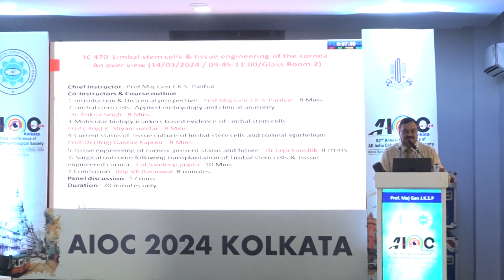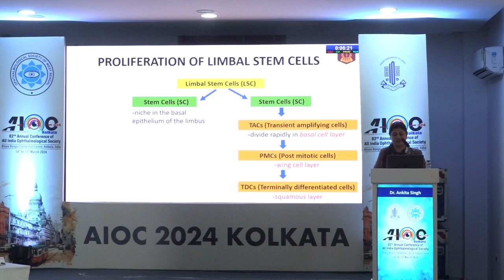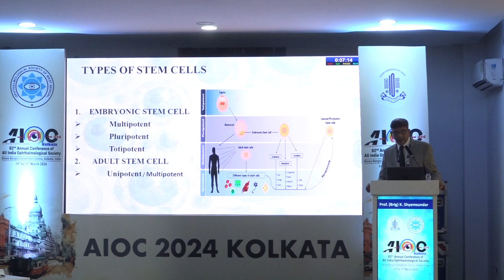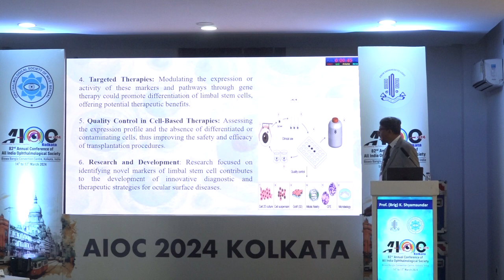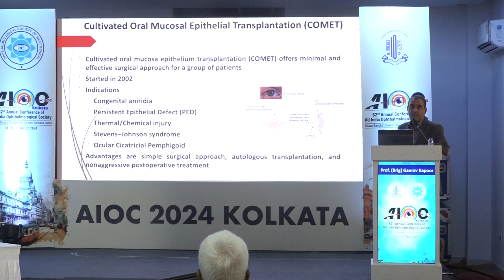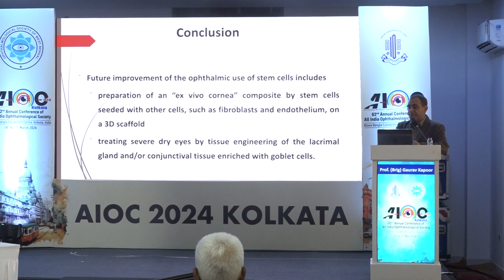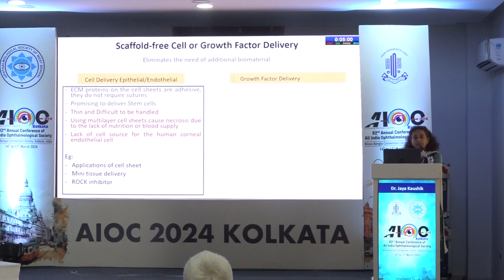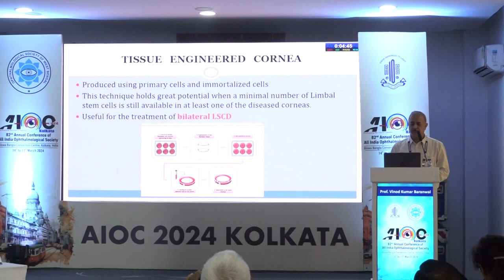AIOC2024 - IC470 - Prof.Maj Gen J.K.S. Parihar - Limbal stem cells & tissue engineering of th.......